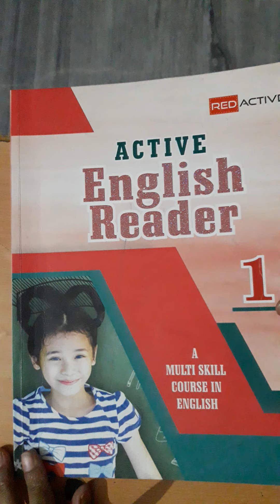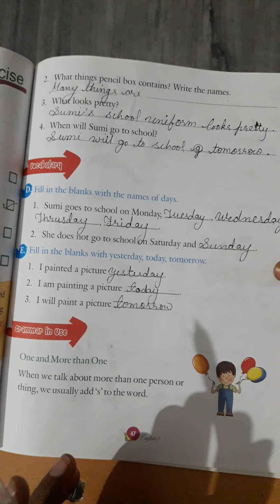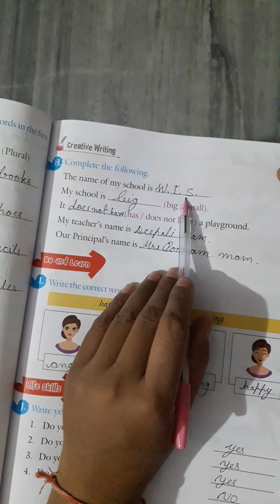Class 1 English